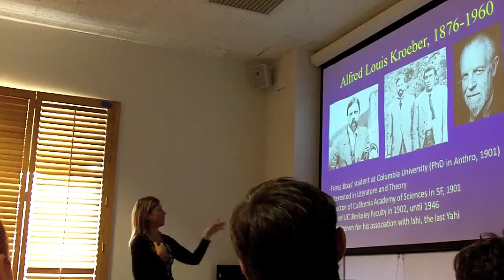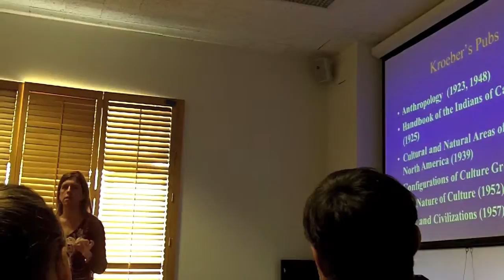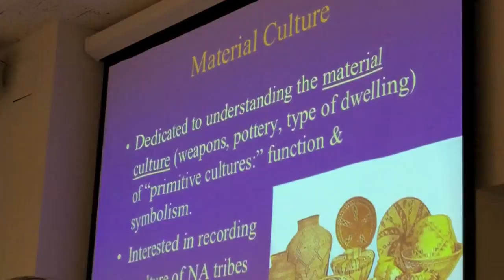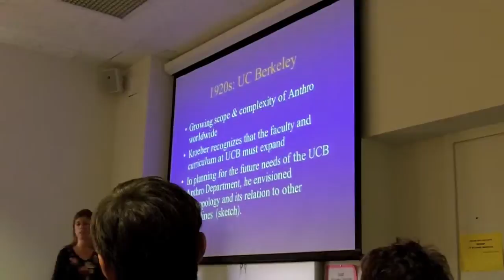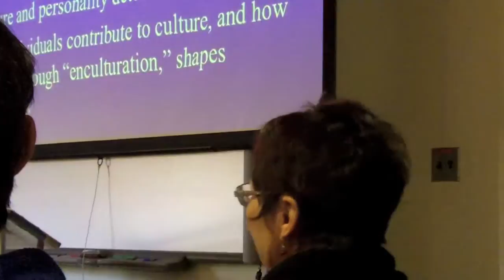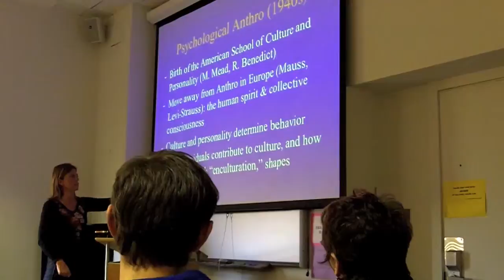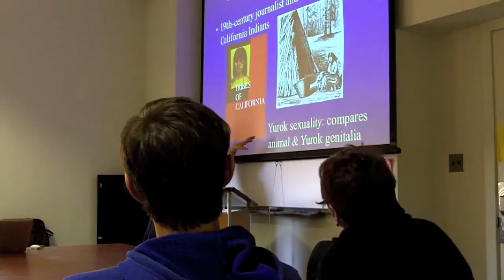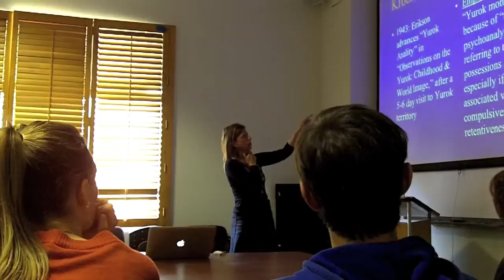Mariana lecture part2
Part 2 of Mariana Ferreria Lecture at UC Berkley:
Yurok Women and Anthro Men; The politics of ethnographic fantasy